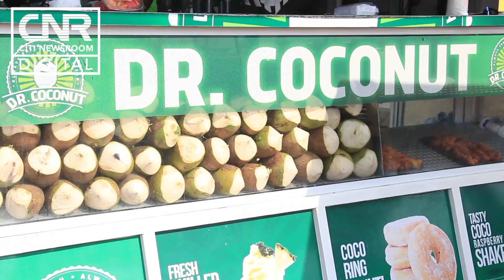NDC holds National Delegates Congress to elect new Leaders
The 9th Delegates Congress of the opposition National Democratic Congress [NDC], has taken off at the Dome of the Trade Fair Centre in Accra.

This Congress is to elect national executives of the party for the next four years

The NDC has some 65 aspirants vying for various positions as it continues its re-organisation agenda ahead of election 2020.

Many of the party stalwarts including former presidents Jerry John Rawlings and John  Dramani Mahama, are also present.